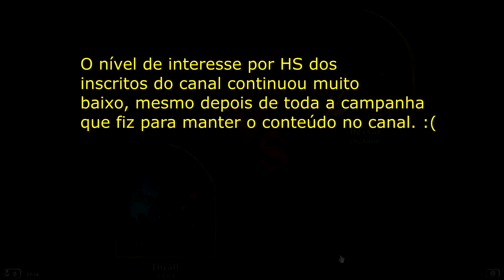Gameplay [HearthStone] - Modo Padrao Ranqueado com Deck Tier - Murloc Xama #5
Deck list:
AAECAaoIAt6CA5ybAw7FA9sD/gPjBdAHpwiTCeKJA4yUA7WYA8aZA/SZA6+nA8qrAwA=
[pra quem não conhece, basta copiar esse código que, se ele ainda estiver válido, a plataforma do HearhStone reconhece o deck e cria um novo, assim você entrar na área de criação de decks! A plataforma pergunta se você deseja criar o deck que está na área de transferência]